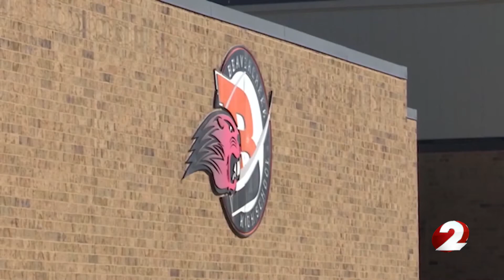Beavercreek City Schools requiring masks for all students, staff, visitors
Beavercreek City Schools has updated its mask policy to include students of all ages.